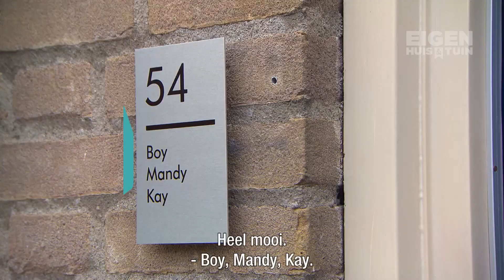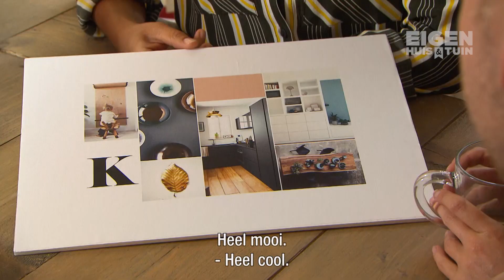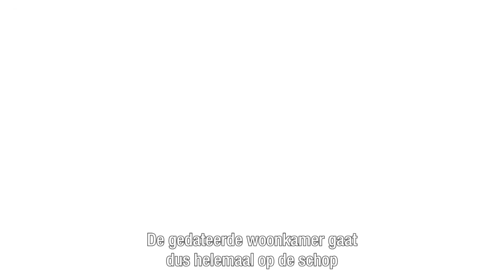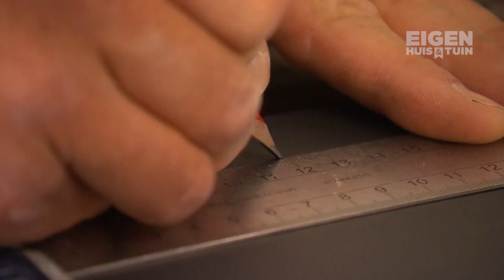Een industriële touch voor de keuken en woonkamer van Boy en Mandy | Metamorfose | Eigen Huis & Tuin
Mandy, Boy en hun zoontje Kay, hebben na lang zoeken een heerlijke woning gevonden in de Hollandse kaasstad Alkmaar. Er moet alleen nog heel wat gebeuren voordat ze écht kunnen genieten van hun nieuwe stulpje.

Toffe items gezien die je ook graag in jouw tuin wil hebben?